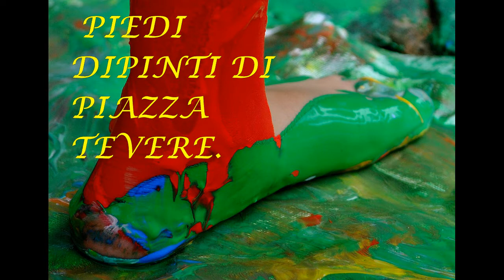I piedi (colorati) di Piazza Tevere